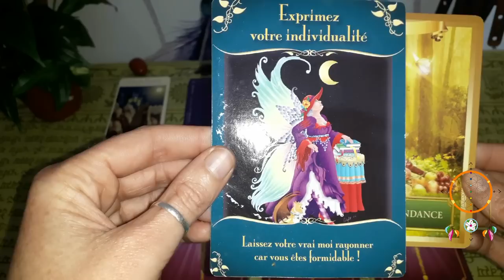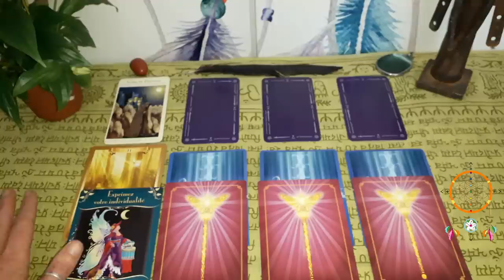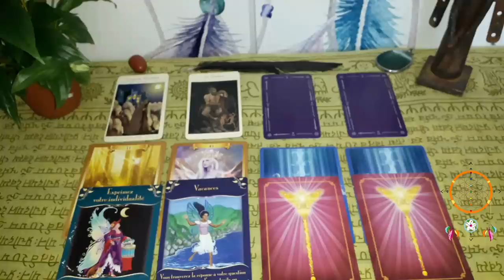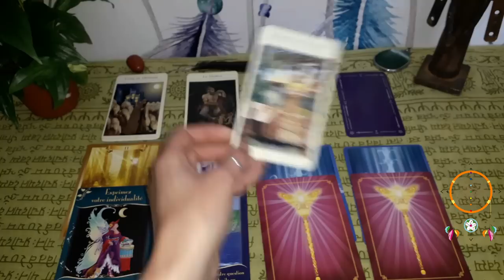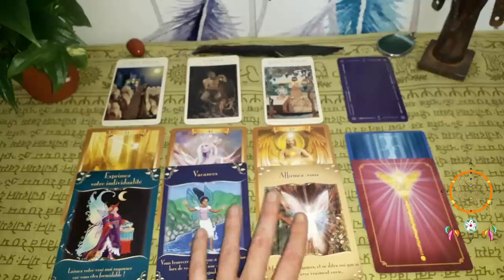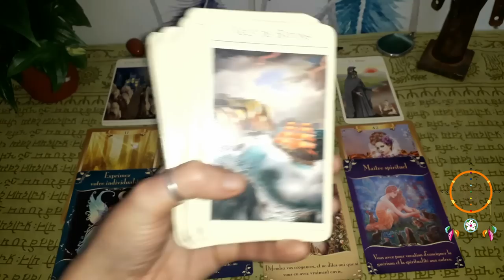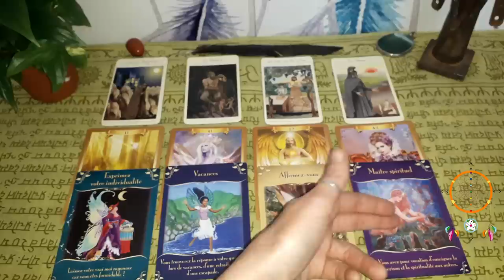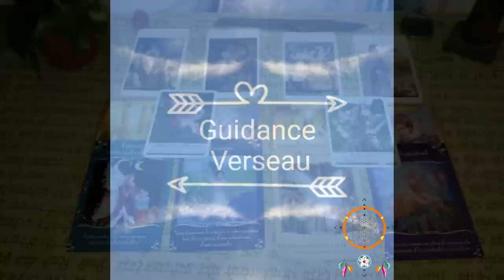Guidance Verseau Juillet-Août 2019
Namasté